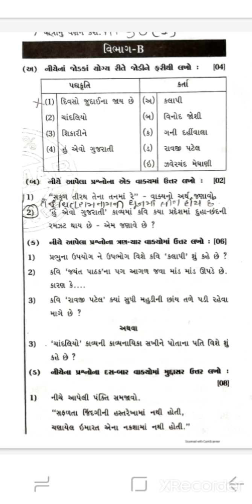ધોરણ - 10 - પ્રશ્નપત્ર - 2 - વિભાગ - બી